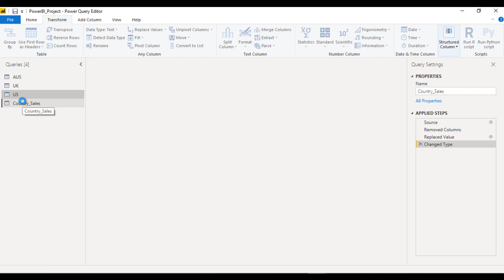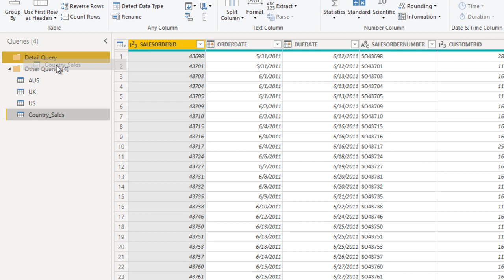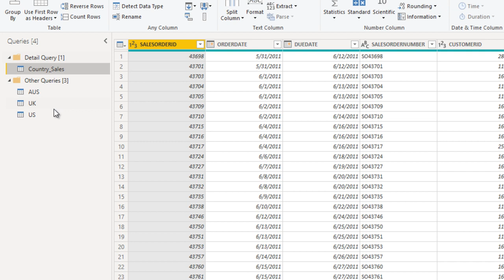grouping for queries in power bi | group magic in power bi | ssu